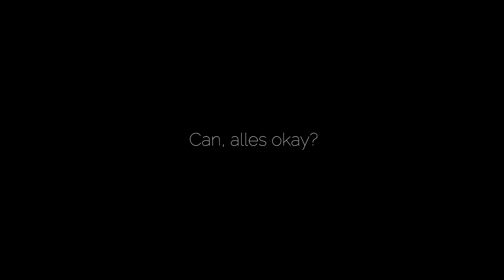Schaden am Porsche 911 Turbo | thepluses S04E01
the pluses Staffel 4, Episode 1: Wir starten mit unserem Roadtrip in die Dolomiten, treffen Robin und seine Familie und fahren anschließend unsere ersten Pässe. Schon am ersten Tag stehen drei krasse Kandidaten in unserem Roadbook: Über das Penser Joch, das Sellajoch und das Pordoijoch führt uns die Route in Richtung Cortina d'Ampezzo.
Wir treffen andere verrückte Roadtriper, die es mit ihren Triumphs uns gleich tun und die Dolomiten aus der Fahrerperspektive erkunden. Aber kurz danach passiert mit dem Porsche 911 Turbo leider ein Unglück...

Unsere Mission: Roadtrips über wunderschöne Straßen, mit atemberaubenden Autos und durch beeindruckende Szenerien. Der Blickwinkel von Sebastian Bauer etwas technischer aus der puren Petrolhead-Brille, der Blickwinkel von Can Struck emotionaler, gespickt mit wunderbaren Metaphern.
2013 starteten die Blogger Can Struck von und Sebastian Bauer von ihren ersten gemeinsamen Roadtrip in die Alpen mit einem Audi R8 V10 plus und einem Audi TT RS plus - daher auch der Name "thepluses".

Unsere the pluses Trips im Überblick:
➡ 2013 # thepluses1 : Österreichische und Italienische Alpen / Audi R8 V10 plus, Audi TT RS plus
➡ 2014 # thepluses2 : Route des Grandes Alpes / Audi R8 V10 Spyder, Audi RS 5 Cabriolet
➡ 2015 # thepluses3 : Pyrenäen / Nissan GT-R Black Edition, Mercedes-Benz C450 AMG
➡ 2016 # thepluses4 : Dolomiten / Porsche 911 Turbo, Audi R8 V10 plus